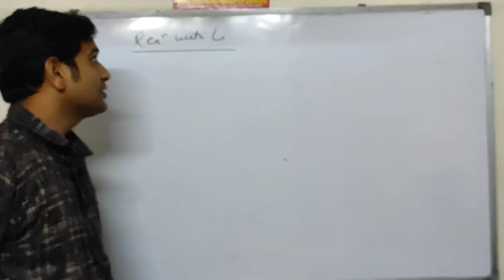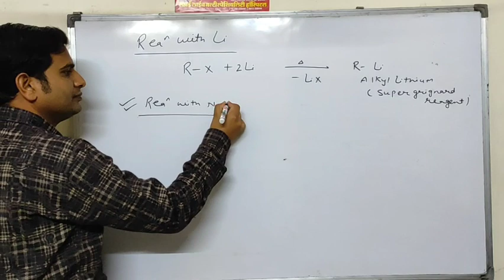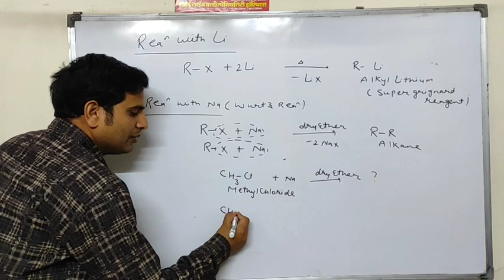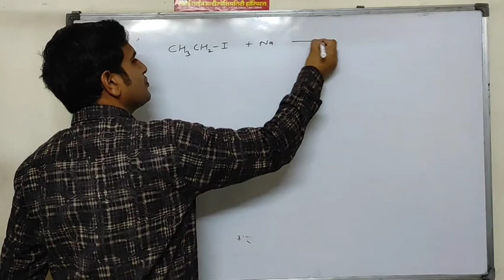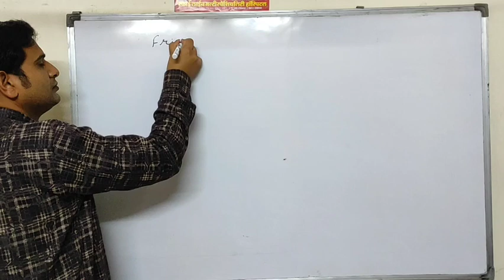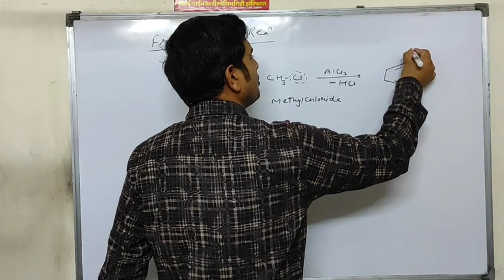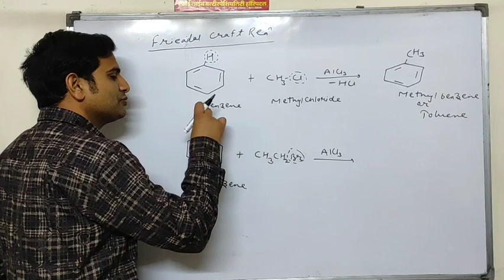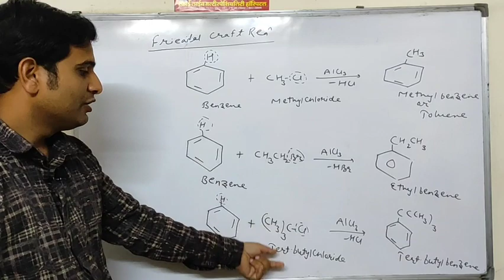Wurtz Reaction Frieadal craft Reaction (Haloalkane and Haloarene part 11)